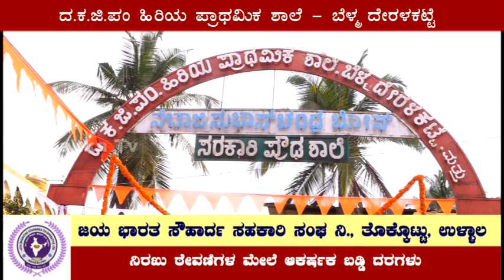ದ.ಕ.ಜಿ.ಪಂ ಹಿರಿಯ ಪ್ರಾಥಮಿಕ ಶಾಲೆ - ಬೆಳ್ಮ ದೇರಳಕಟ್ಟೆ